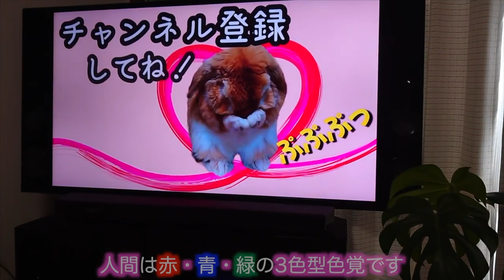うさぎの世界！うさぎの目の見え方はこんな感じです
☆動画内容☆
うさぎの目の見え方とうさぎの世界についての動画です

●使用音楽♬
DOVA-SYNDROME